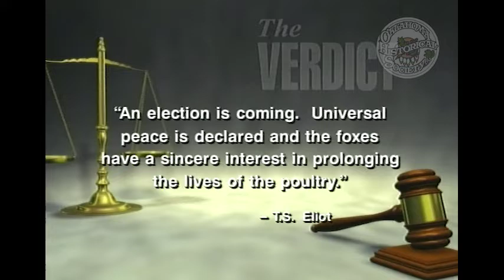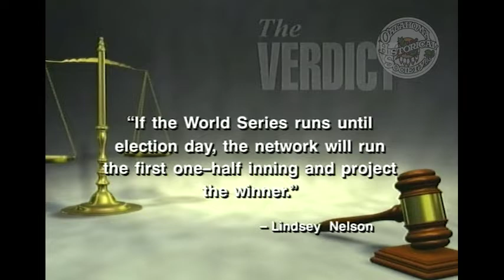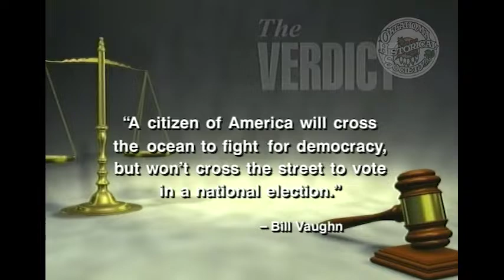The Verdict: Wow! Look What Happened. 11/26/2006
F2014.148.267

Description: Guest: Mike McCarville, former talk show host. A discussion of the results of the recent election and the impact on local politics going forward.

Extent (quantity/size): 00:30:03

Subjects: Elections / Legal television programs / Local government